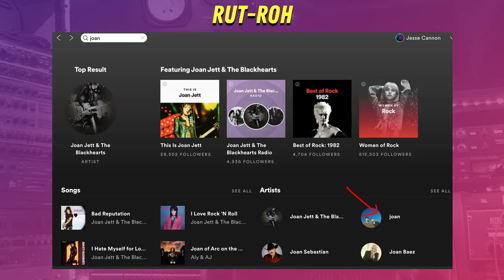How To Choose a Music Artist / Band Name THE RIGHT WAY // STAGE NAME MARKETING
How to choose the name for your music project band or artist name. I break down:
► How the emotion of your music affects your stage name.
► How SEO and search on Spotify affects your name.
► How voice search on Alexa and Siri can affect your name.
► How to search and make sure your name is safe to use.
► How to think of the name you use.
► To search if your name is free use name.chk

Chapters:
0:00 Introduction
1:08 Choosing a Name
1:55 Why is a Name Important
4:26 Music Discovery
5:59 Voice Search
7:15 Laws
8:00 Knockdown Searches
10:24 What is in a GOOD NAME

Finding the perfect name for your music project, band, or artist is a crucial step in your creative journey, and we're here to assist you every step of the way! Discover how the emotions portrayed in your music can influence the selection of your stage name, and understand the importance of optimizing it for SEO and Spotify searches. Delve into the realm of voice search with Alexa and Siri, and grasp how they impact the discoverability of your name. Learn the art of checking if your desired name is available and safe to use. Additionally, we will explore innovative techniques to brainstorm and create a name that truly resonates with your vision. Don't miss out on the name.chk tool for effortless searches! Let's embark on a journey towards a name that tells your unique story.